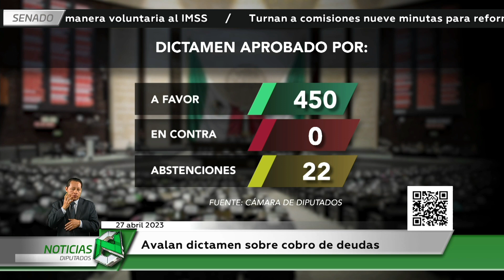Llaman a combatir a "montadeudas"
Diputados destacaron la importancia de combatir estas prácticas, al señalar que los montadeudas acosan a los deudores a sus familiares y amigos, ocasionando incluso daño psicológico. También se manifestaron a favor de difundir una cultura de prevención ante este tipo de extorsiones.